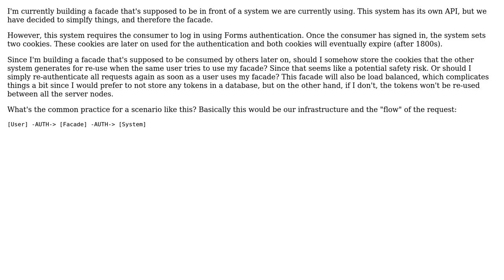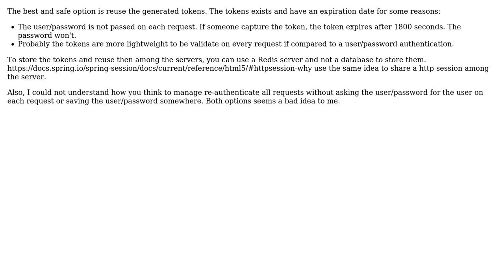Software Engineering: How to handle API token(s) that expires after time?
With thanks & praise to God, and with thanks to the many people who have made this project possible! | Content (except music & images) licensed under CC BY-SA | Music | Images & others | With thanks to user jonrsharpe user Inx51 user Dherik and the Stack Exchange Network Trademarks are property of their respective owners. You are responsible for your own actions.